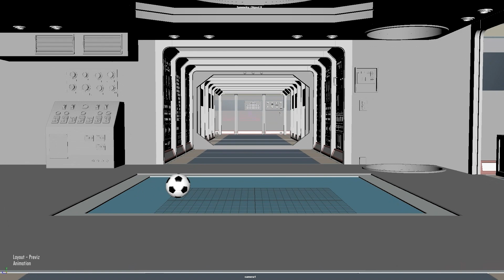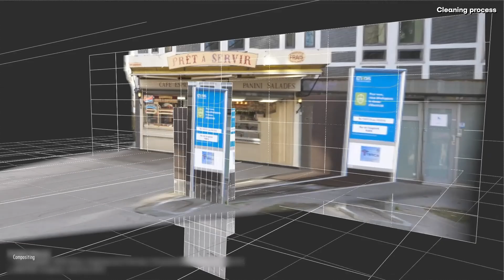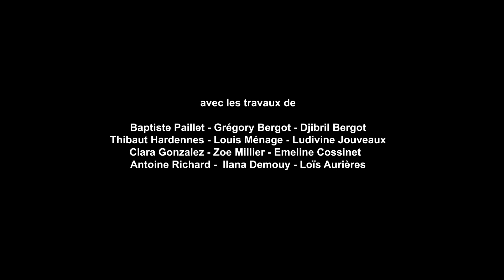ShowReel : ce que font nos élèves en 1ere année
Voici une nouvelle version du florilège de ce que font nos étudiants durant leur première année d'études dans notre école !

Modelisation, Texture procédurale, Shading, Rendu, HDRI, Tracking 2D, Tracking 3D, Intégration, Compositing, Animation, Montage...

EN PREMIÈRE ANNÉE !

VFX-Workshop, c'est l'école des effets spéciaux numériques.

C'est une formation technique en 3 ans.

VFX-Workshop est agréé par le Rectorat de Paris.
Titre de "concepteur-technicien des effets spéciaux numériques" enregistré au RNCP, niveau 6